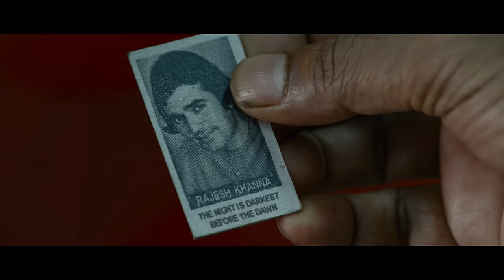Merry Christmas - Tamil Trailer | Vijay Sethupathi | Katrina Kaif | Sriram Raghavan | Ramesh Taurani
Tips Films Ltd and Matchbox Pictures Pvt Ltd Presents the Official Trailer of the upcoming Bollywood movie "MERRY CHRISTMAS"; Starring: Katrina Kaif, Makkal Selvan Vijay Sethupathi, Tinnu Raaj Anand, Sanjay Kapoor, Vinay Pathak, Pratima Kannan, Radhika Apte, Ashwini Kalsekar. Directed By Sriram Raghavan and Produced by Ramesh Taurani, Sanjay Routray, Jaya Taurani and Kewal Garg.

Movie Releasing Worldwide On 12th January 2024.

Cast: Katrina Kaif, Makkal Selvan Vijay Sethupathi, Tinnu Raaj Anand, Sanjay Kapoor, Vinay Pathak, Pratima Kannan, Radhika Apte, Ashwini Kalsekar
Directed By: Sriram Raghavan
Produced  By: Ramesh Taurani, Sanjay Routray, Jaya Taurani and Kewal Garg
Lyrics: Yugabharathi
Writers: Pratheep Kumar S, Abdul Jabbar, Prasanna Bala Natarajan, Lata Karthikeyan
DOP: Madhu Neelakandan
Editor: Pooja Ladha Surti
Production Design: Mayur Sharma
Costume Designer: Anaita Shroff Adajania and Sabina Haldar
Associate Producer: Varsha Taurani
Supervising Producer: Vishal Bajaj
Creative Producer: Diksha Jyote Routray
Executive Producers: Prakash Talreja and Pratik Nandkumar More
Background Score: Daniel B. George
Re-recording Mixer: Ajaykumar Balakrishnan
Action Director: Hira Yadav and Sunil Rodrigues
Choreographers: Vijay Ganguly and Brinda
Sound Recording & Sound Design: Madhu Apsara
Trailer Music by: Shivam & Anuj
Casting by: Casting Bay
Visual Promotions: Sathyaraj Natarajan
DI & VFX Studio: Future Works Media Ltd
DI Colorist: Nirmal Sharma
Post Producer: Murli Shah
Marketing Director: Varun Gupta (MAX)
Media Consultant: Universal Communication PR
Publicity Designs: Gopi Prassanna
Digital Agency: The Small Big Idea